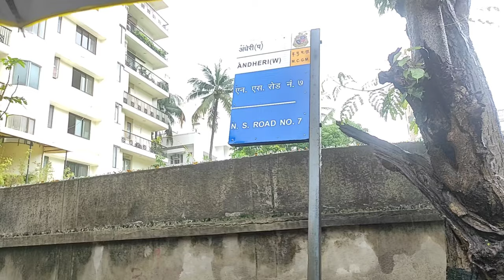Tusshar Kapoor House In Mumbai | Ekta Kapoor House In Mumbai | Tusshar Kapoor Lifestyle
hello dosto kaise hai aap log, umeed karte hai aap sabhi log ache honge dosto aaj ki is video me maine aap logo ko jitendra kumar ke bete tusshar Kapoor aur beti ekta Kapoor ka ghar dikhaya hai. aur btaya hai ki unki lifestyle kaise hain. umeed krunga ye video aapko pasand aayegi.